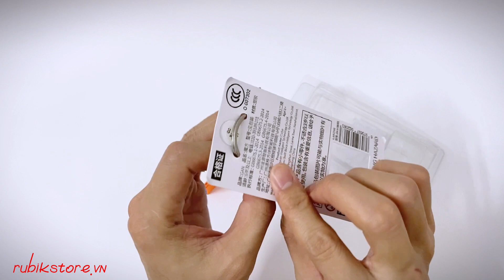Cũng là GAN - Nhưng nó LẠ LẮM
Video này mình sẽ đem đến cho các bạn 1 cái móc khoá SIÊU CẤP VIP PRO 👌